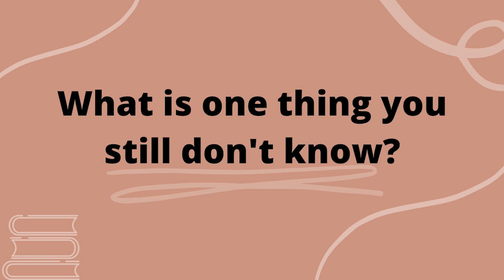Interview with Marketing Manager at Avon, HarperCollins | Publishing Careers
*INTERVIEW*
with ELLIE PILCHER - a MARKETING MANAGER from AVON, HARPERCOLLINS.

*BOOK RECOMMENDATION* from Ellie:
The Reader by Bernhard Schlink

Eleanor x